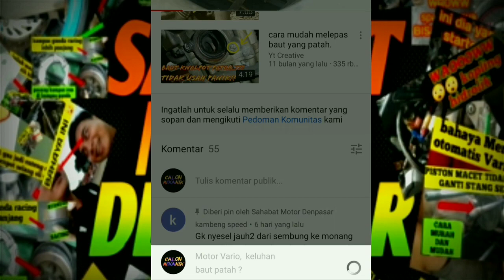awas baut tap oli rusak karena salah pasang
CHANNEL YOUTUBE BARU

solusi baut tap oli dol tanpa turun mesin
baut tap oli supra dol
cara membuka baut tap oli yang dol
baut pembuangan oli rembes
cara tap baut oli
baut oli karisma dol
biaya bubut baut oli
biaya ngetap baut oli
ukuran baut tap oli yamaha
cara membuka baut kecil yang dol
baut tap oli dol
cara membuka baut shock depan yang dol
cara mengatasi baut cvt slek
baut oli motor dol
baut oli vario dol
baut oli gardan beat dol
recoil baut oli
cara mengatasi baut blok dol
cara mengatasi baut tusuk sate dol
cara mengatasi lubang baut knalpot yang dol
cara recoil baut dol
cara mengatasi baut oli slek
mengatasi baut knalpot dol
cara mengatasi baut karburator yang dol
cara memperbaiki baut blok mesin yg dol